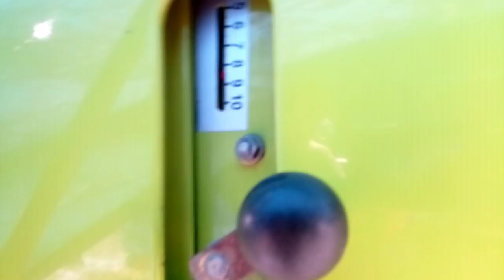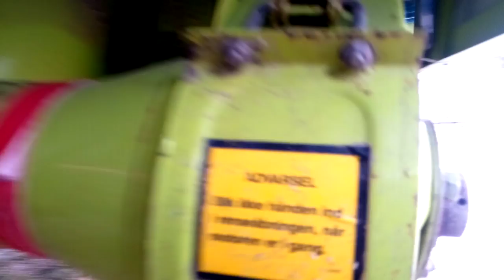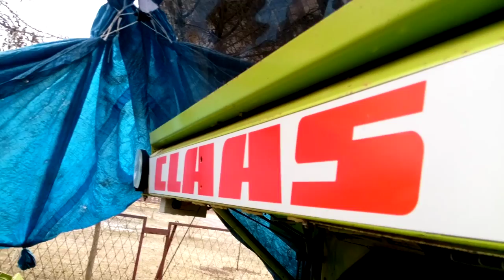kombajn zbożowy dla początkujących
Claas dominator 48